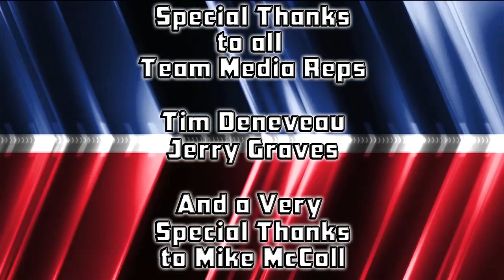The PCFL Show 2013-Episode 2-Week 2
The PCFL Show!! Highlights from Week 2, Previews for Week 3, and 3 Quick Questions with Anthony Parham of the Delta Ducks.